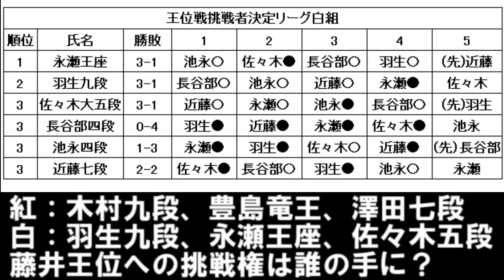藤井聡太王位VS羽生善治九段、夢の王位戦七番勝負実現の可能性を徹底考察！ （ 王位リーグ白組、永瀬王座‐佐々木大地五段戦結果速報）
羽生九段の通算百期に向けて、どちらが勝つとしても見たい番勝負です。